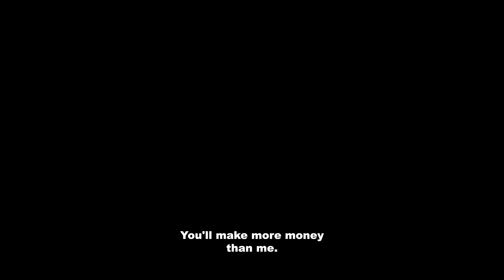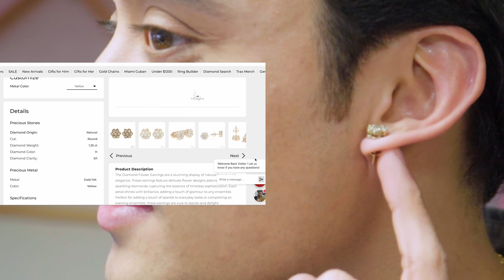TraxNYC Is Starting A New Business....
TraxNYC Is Starting A New Business... Inside NYC's Diamond District with TraxNYC, we're unveiling our latest business venture in the jewelry industry... Or rather revamping of our current infrastructure. Explore how TraxNYC converts gold to cash, leveraging online platforms and exploring Shopify for our jewelry business. Don’t miss out on exclusive TraxNYC shorts showcasing 14kt, 18kt & 24k gold transactions and the true value of gold.

Speak To A Live Agent: 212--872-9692